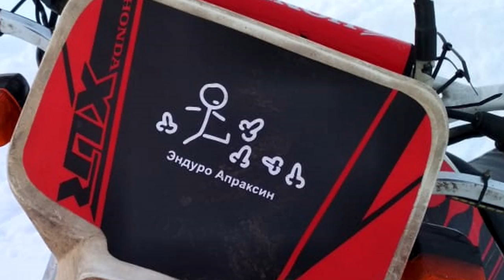Поездка на Барское озеро эндуро апраксин